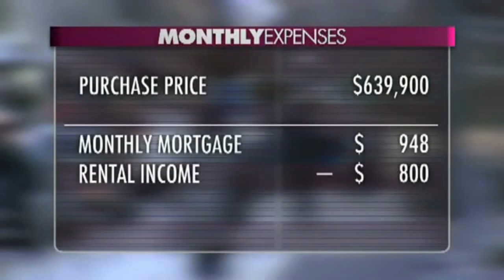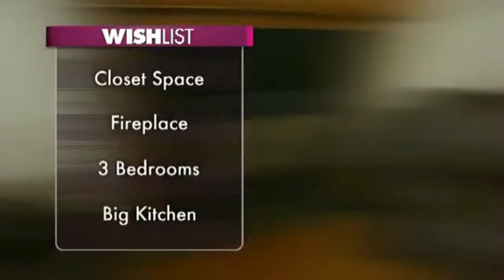How To Make A Fresh Start By Moving To Toronto | Buy Herself Sandy Full Episode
Thinking about moving to Toronto to make a fresh start? Moving to Toronto can be a hard decision and in this video we follow Sandy as she navigates the Toronto real Estate Market.